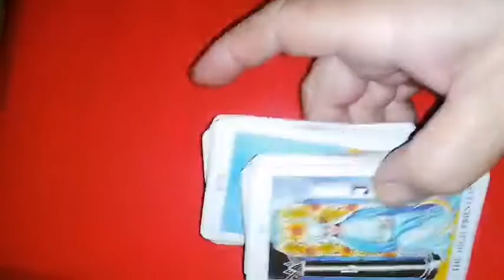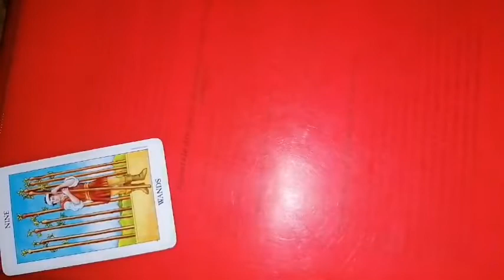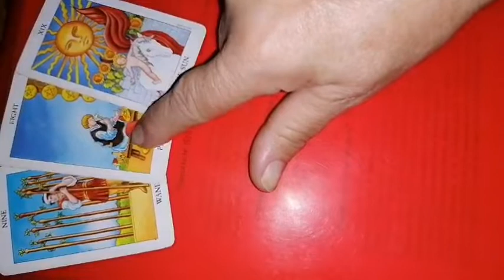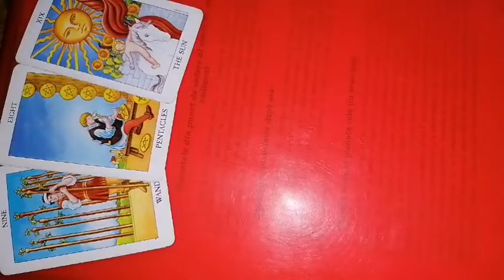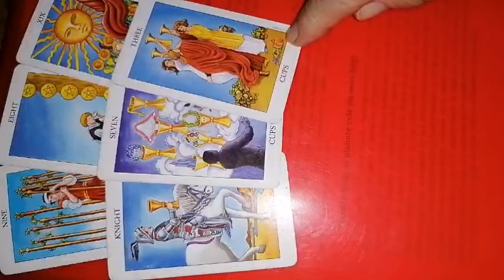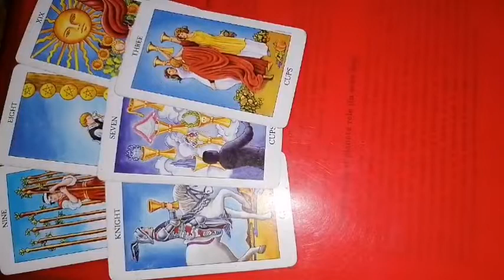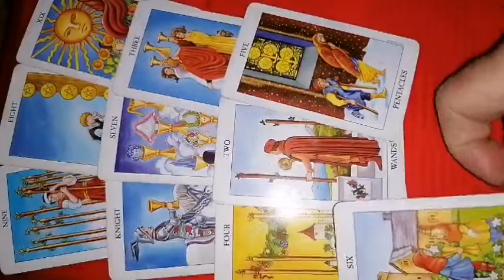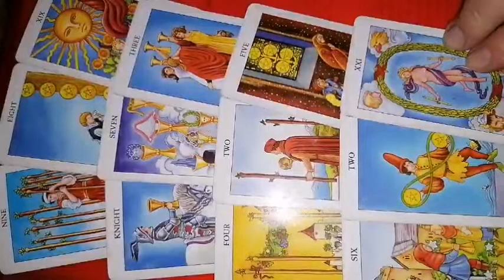LEU 19-25 septembrie 2022